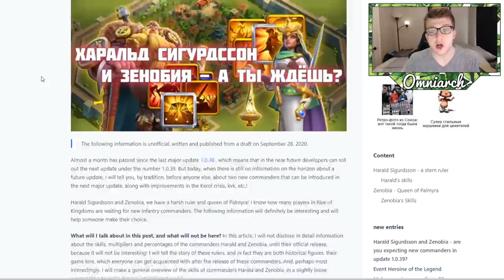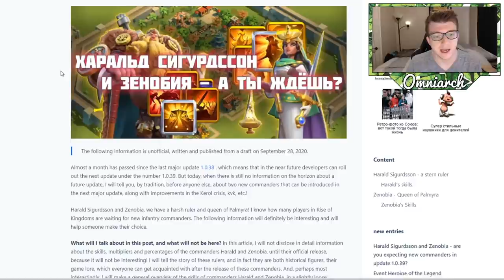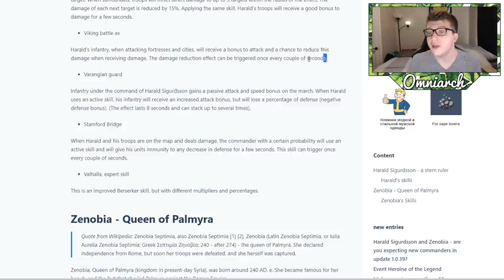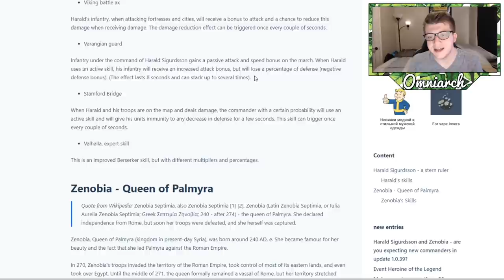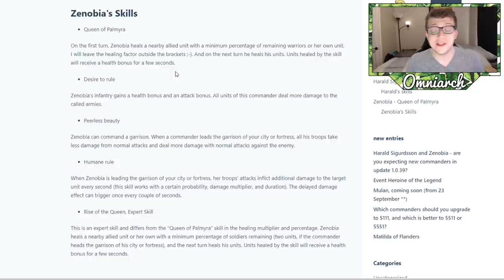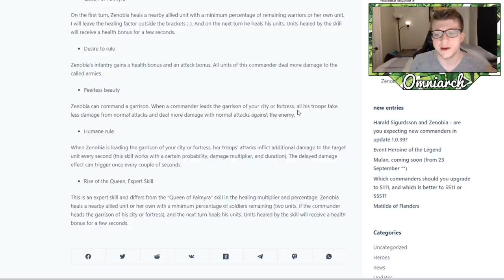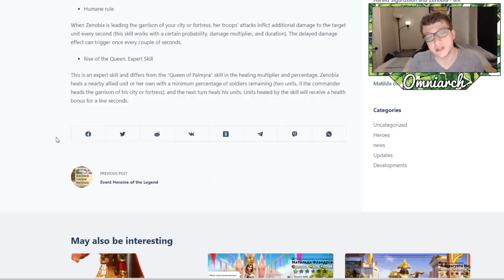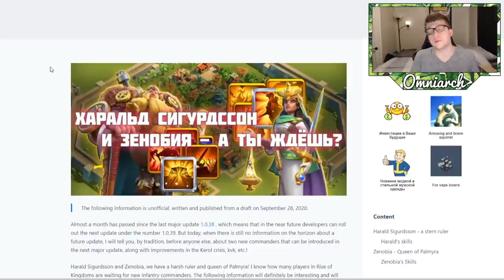NEW INFANTRY LEGENDARY COMMANDERS LEAKED! HARALD & ZENOBIA COMING SOON TO RISE OF KINGDOMS 2020!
⚔ GET RISE OF KINGDOMS FOR PC! NEW INFANTRY LEGENDARY COMMANDERS LEAKED! HARALD & ZENOBIA COMING SOON TO RISE OF KINGDOMS 2020!
📚 MY BOOK!
🌟 ITUNES GIFT CARDS!
🌟 GOOGLE PLAY GIFT CARDS!
🎮 PSN:   xOmniarch
🎮 Xbox Gamertag: xOmniarch
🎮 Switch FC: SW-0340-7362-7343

This video was inspired by many videos I've seen discussing Harald and Zenobia in Rise of Kingdoms, especially the video "SNEAK PEAKS of future updates - new KvK map - new commanders - possible VIP 18 - Rise of Kingdoms" by Legend Rhony I also really enjoyed the video "New Infantry Commanders LEAKS! SKILL DESCRIPTION AND MORE! Rise of Kingdoms" by Last Swagger Finally, check out the video "Harald and Zenobia SKILL description and possible new commander (unofficial) - Rise of Kingdoms" by Legend Rhony

Real-Time Battles

Exploration & Investigation